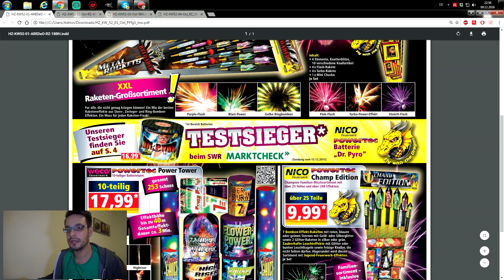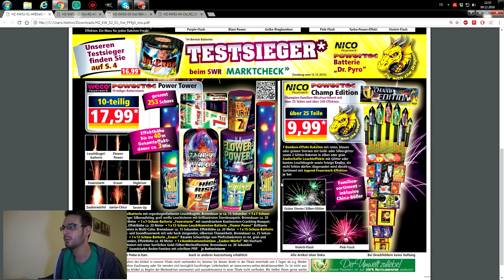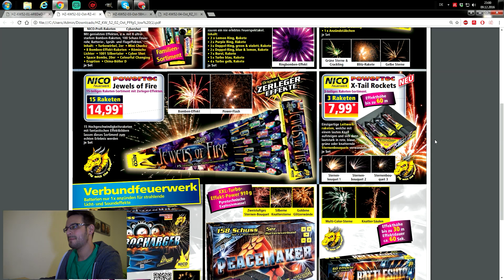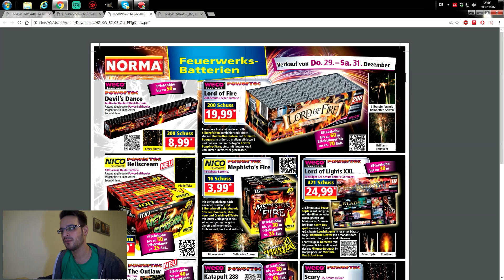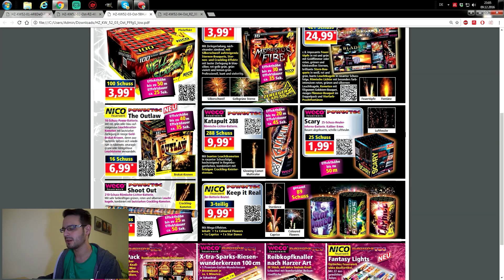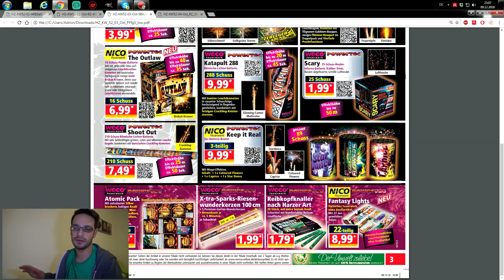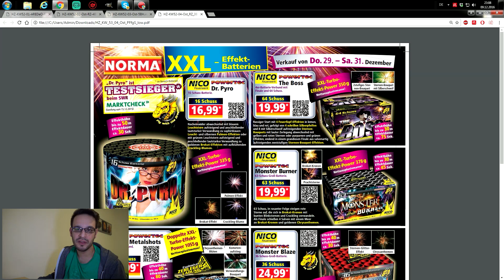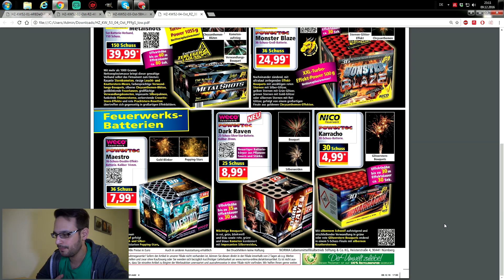Norma Feuerwerk Prospekt 2016/2017